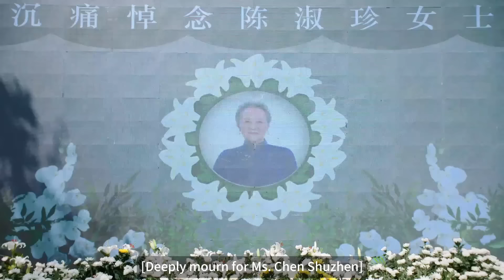一大家子滿心歡喜準備接奶奶吃飯，誰料等來的卻是奶奶的死訊😭麥承歡姚志明直接哭成淚人｜承歡記Best Choice Ever 楊紫 許凱